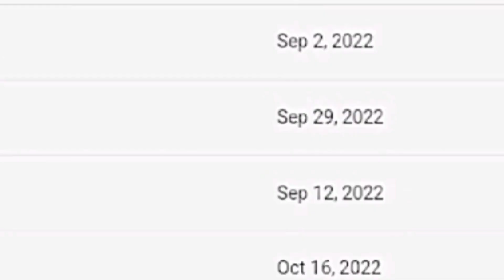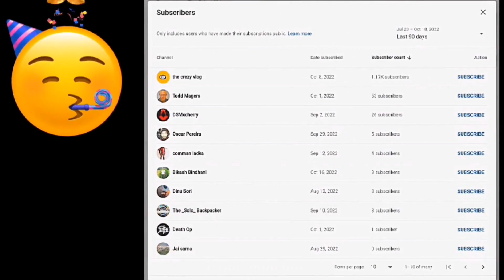All New BSA Gold Star 650 cc Launch Confirm to India || Spied Testing in India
The BSA Gold Star 650cc cruiser motorcycle has been spotted testing in India. Just a few days back, the UK prices for the Royal Enfield Interceptor 650 rival were leaked ahead of its launch there.

.BSA Gold Star is currently made in India

Powered by a 45hp, 652cc, single-cylinder engine

The motorcycle in the images can be identified as the BSA Gold Star, thanks to the teardrop-shaped tank with a circular indent which would house the BSA badge, the flat single-piece seat, the engine cover and the small, circular indicators.

BSA falls under the umbrella of Mahindra’s Classic Legends, which also brought back the Jawa and Yezdi brands. Like Jawas and Yezdis, the BSA Gold Star 650 is currently made in India and hence it doesn’t come as a surprise that the motorcycle has been spotted testing here.

However, even though it’s been seen on Indian soil, the Gold Star 650 launch in the country won’t take place anytime soon. The company is currently focusing on its UK launch, after which there are plans to expand to the rest of Europe and the US. The Gold Star’s introduction in India will be considered only after this, until then the bikes will simply be manufactured here. BSA is also working on opening another facility in the UK, post which manufacturing will be split between the two.

The BSA Gold Star 650 is powered by a 652cc, four-valve, single-cylinder liquid-cooled engine that puts out 45hp and 55Nm of torque. Suspension duties are handled by a 41mm telescopic fork up front and twin shock absorbers at the rear, while the braking hardware consists of discs at both ends with dual-channel ABS.

Your Questions-:

1) BSA Gold Star price,

2)2022 BSA Gold Star price,

3) BSA Gold Star for sale,

4) BSA Gold Star India,

5) BSA Gold Star 1953 price,

6) BSA Gold Star release date,

7) BSA Gold Star price in India,

8) BSA Gold Star 2022,

9) BSA Gold Star mileage,